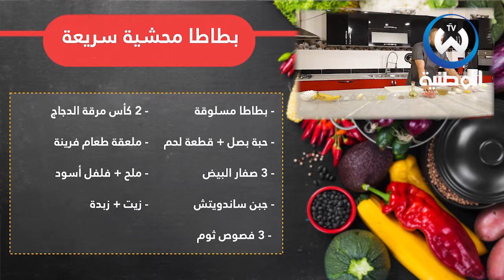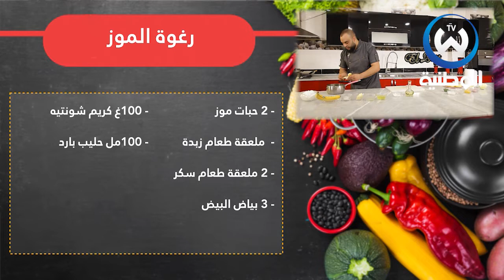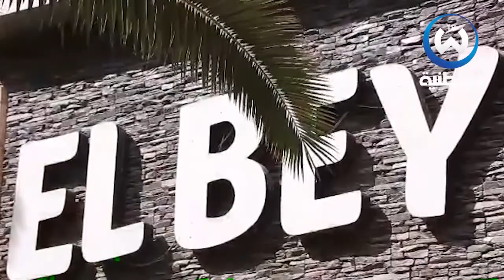أسرع وألذ الوصفات مع الشاف حسام في هايل وبنين